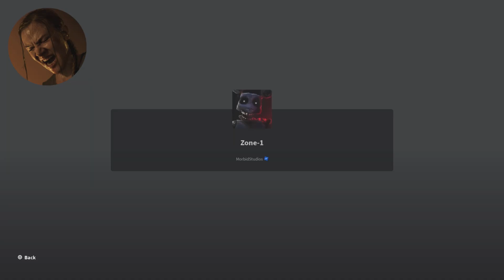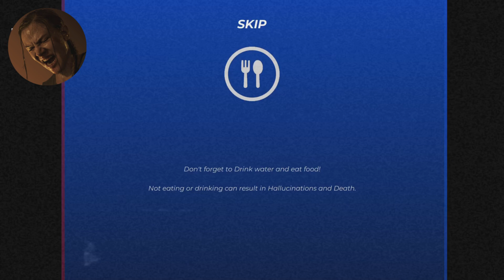Exploring the Creepy Lost Rooms in Roblox